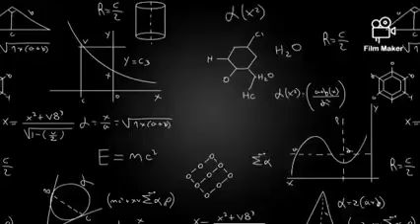PROJEK FILEM DALAM PENDIDIKAN: GAMBAR KE FILEM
Nama murid: Grace
Tahun: 5